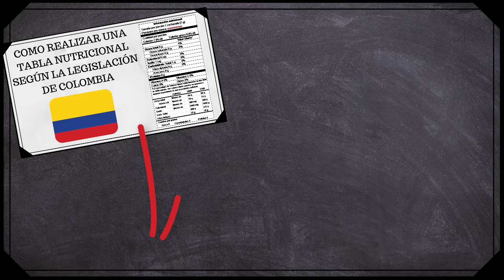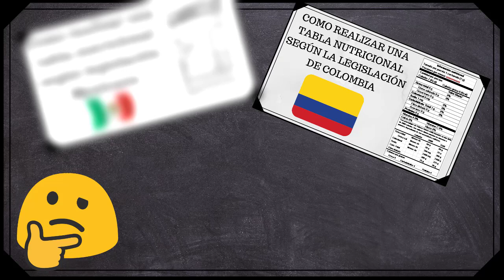Curso de ETIQUETADO e INFORMACION NUTRICIONAL de alimentos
En este vídeo formalizo la serie de vídeos sobre etiquetado e información nutricional 👍, donde responderé sus preguntas e inquietudes que pueden ser un obstáculo para el desarrollo de su negocio o emprendimiento indiferentemente de la escala que sea.